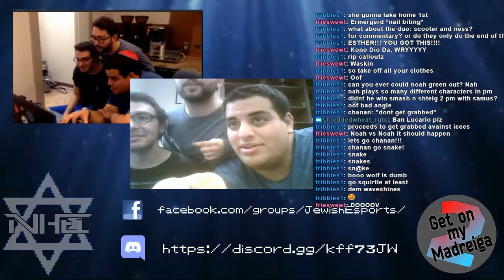Scooter vs Cowman